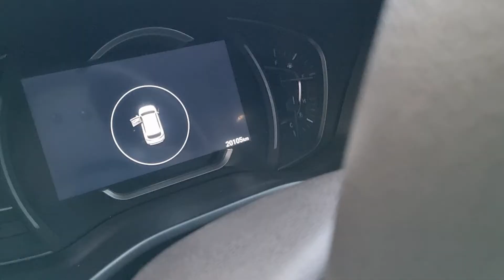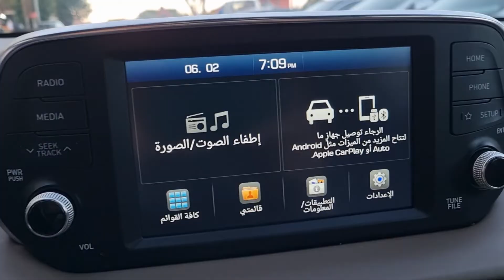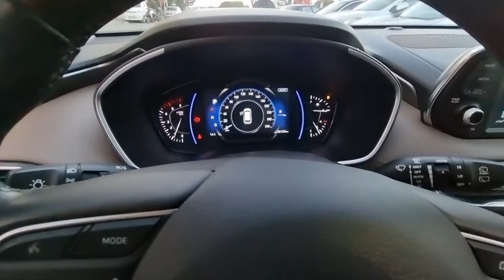هيونداي سنطافي 2019 ضاربة غير 20000 كيلو جديدة مليحة عامرة اليد الثاني هو الرابح لبغاها 0661403530